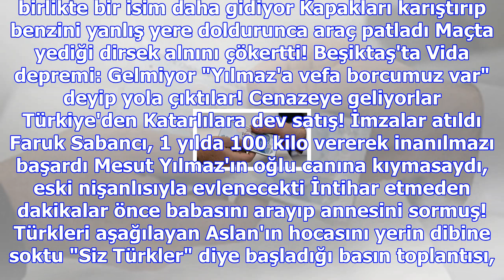4 kişinin katili kaplan elektrik akımına kapıldı, cenazesine yüzlerce insan katıldı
4 kişinin katili kaplan elektrik akımına kapıldı, cenazesine yüzlerce insan katıldı
Hindistan'da hayatını kaybeden bir kaplan için geleneksel bir cenaze töreni düzenlendi. Yaşadışı bir...